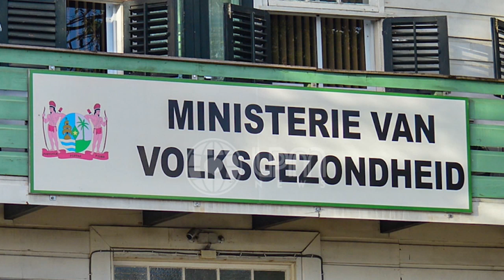11 03 2020 Suriname tot nu toe bespaard gebleven van COVID-19